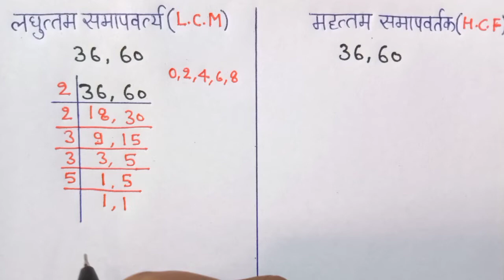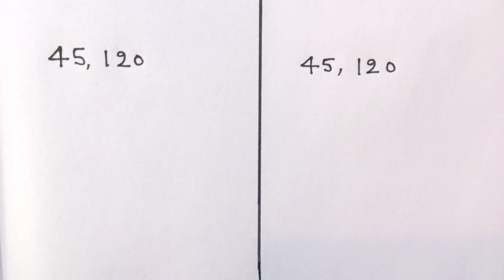LCM | HCF | LCM kaise nikale | mahatam samapvartak | laghutam samapvarty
Lcm और Hcf निकालना सीखे | Icm and hcf | Icm aur hcf | lasa masa | lcm hcf kaise nikale |lcm hcf bhag

Icm

hcf

Icm and hcf

Icm aur hcf

Icm aur hcf kaise nikale

Icm kaise nikale

Icm hcf trick

Icm nikale

hcf nikale

Icm bhag vidhi se

lasa masa

laghutam

laghutam mahatam

Mahatam Samapvartak

Mahatam Samapvartak Kaise Nikale

Mahttam Samapvartak Kaise nikaalen

Mahttam Samapvartak

Bhag Vidhi Se HCF

Bhag Vidhi Se Mahatam Samapvartak Kaise Nikaalen

Bhag Vidhi Se mahatam samapvartak

Bhag Vidhi Se HCF Kaise Nikaalen

HCF Kaise Nikaalen

HCF Kaise Kare

Mahatam Samapvartak Kaise Nikala Jata Hai

Mahttam Samapvartak Nikaalen Ka Tarika

HCF Kya Hai

How To Find Out HCF

How To Find Out HCF Division Method

Division Method HCF

Gudankhand Vidhi Se Mahatam Samapvartak Kaise Nikale

Gudankhand Vidhi Se Mahatam Samapvartak

भाग विधि से महत्तम समापवर्तक कैसे निकाले

भाग विधि से महत्तम समापवर्तक

महत्तम समापवर्तक

 गुणनखंड विधि से महत्तम समापवर्तक कैसे निकाले

भाग विधि से महत्तम समापवर्तक निकालने की ट्रिक

HCF Trick

LCM HCF

LCM And HCF For SSS CGL

LCM And HCF For SSS CHSL

LCM And HCF For Group D

LCM And HCF For Upsi

LCM And HCF For SSS GD

LCM And HCF For SSS MTS

Mahttam Samapvartak Kaksha 10

HCF Class 10

HCF Class 8

HCF Class 7

HCF Class 6

 HCF Class 5

HCF CLASS 4

HCF Class 3

HCF Kaise Banaye

laghutam samapvartak

laguttam samapvartak

laghutam samapvartak Kaise nikale

laghutam samapvartak Kaise nikaalen

laghutam samapvartak kaise karen

laghutam samapvartak kaise kare

laghutam samapvartak kaise hota hai

LCM

LCM kaise karen

LCM kaise kare

LCM Kaise banaen

LCM Kaise banay

LCM trick

Bhag Vidhi se Laghutam samapvartak

Bhag Vidhi se LCM Kaise nikale

Bhag Vidhi se LCM kaise karen

Bhag Vidhi se laghutam samapvartak kaise kare

laghutam samapvartak tric

laghutam samapvartak trick

laghutam samapvartak Kaise nikala jata hai

least common factor

gudankhand Vidhi se laghutam

 samapvartak Kaise nikaalen

लघुत्तम समापवर्तक

लघुत्तम समापवर्तक कैसे करें

लघुत्तम समापवर्तक कैसे बनाएं

लघुत्तम समापवर्तक कैसे होता है

लघुत्तम समापवर्तक निकालने की सबसे आसान विधि

भाग विधि से लघुत्तम समापवर्तक

भाग विधि से लघुत्तम समापवर्तक कैसे निकाले

भाग विधि से लघुत्तम समापवर्तक कैसे होता है